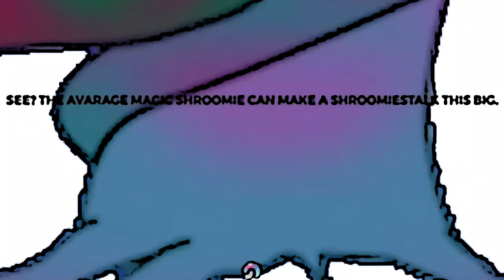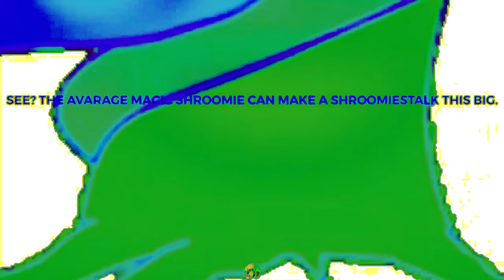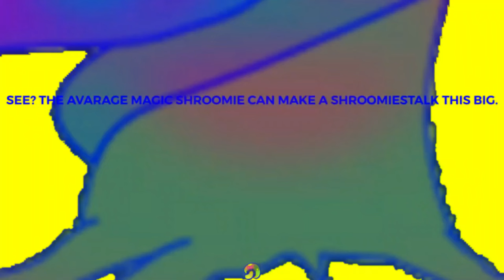Preview 2 Stuff V182 Random Effects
Requested by: @santinocattivera3589
Add me on Discord: jackteheditor